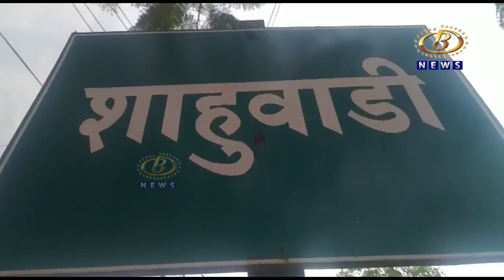खोट्या सह्या करून कंत्राटदरानं केली ३१ लाख २० हजार रुपयांची फसवणूक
सुपात्रे ग्रामपंचायतीच्या पाणीपुरवठा समितीचे अध्यक्ष आणि सचिवांच्या खोट्या सह्या करून कंत्राटदरानं केली ३१ लाख २० हजार रुपयांची फसवणूक, पांडूरंग पाटील यांच्यावर गुन्हा दाखल